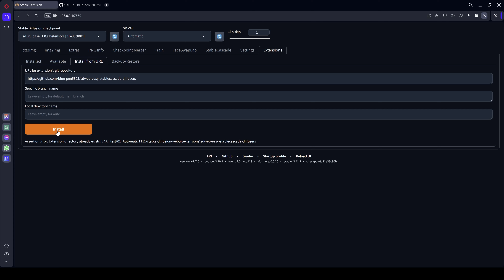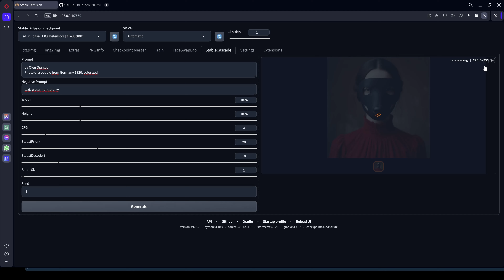Comment utiliser Stable cascade Automatique1111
Dans cette vidéo je vous montre comment utiliser Stable cascade Automatique1111